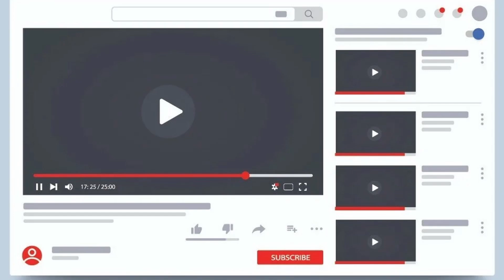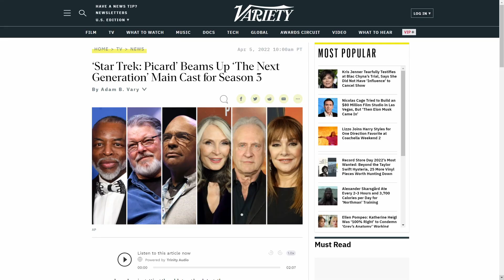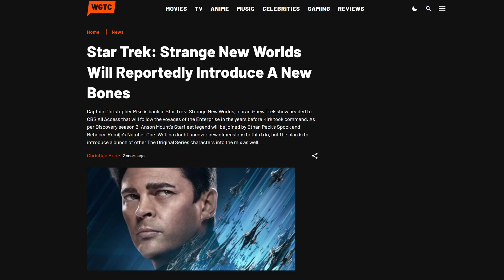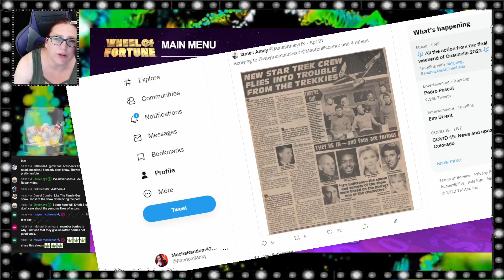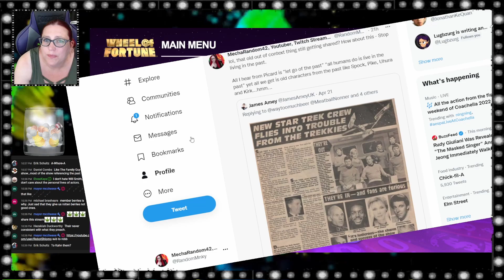Star Trek: STOP BEING STUCK IN THE PAST!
The entire messageof Star Trek Picard and it's marketing team on twitter says "stop being stuck in the past". Well, maybe the current team making Trek shouldn't be constantly bringing up the past with characters like Spock in Strange New Worlds. They're even bringing back Captain Kirk. Yeah, let the past go lol.